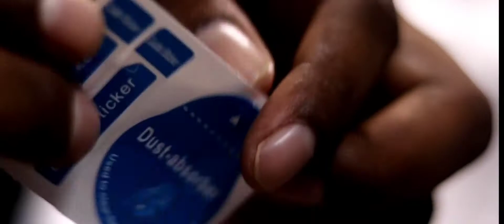DJI OSMO Action Cam Digital Camera MUST HAVE Two accessories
Gopro accessories | DJI Osmo action | Action camera assesories Cheap and best
DJI Osmo Action Accessories - PGYTECH, Cages, Filters & More
MUST-HAVE DJI OSMO ACTION CAMERA accessories | tripod filters batteries lenses hard case mounts
Dji Osmo Action Camera ¦ Best Vlogging Camera 📸

Hi
i am Prashant Sakhare. Welcome to the my channel " Technical Prashant "
So, Friends aaj ko es video me mai apko Djio somo action camere ke baare me batane wala hu ki kounsi cheeze bahot jaruri hai apne action camera ke liye hamari es video ko dekhiye aur support kijiye.
Thank you. for comming my video.

Related Topics & Queries Covered in this videos is given below :-

Prashant Sakhare
Prashant Amgaon
Prashant Technical